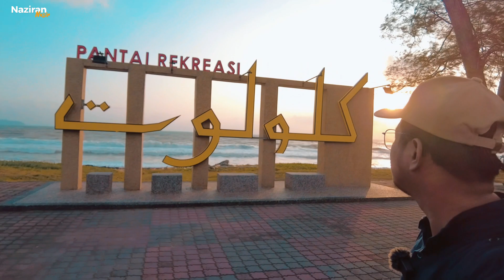Riadah pagi di Pantai Kelulut | Dji somo Pocket 2